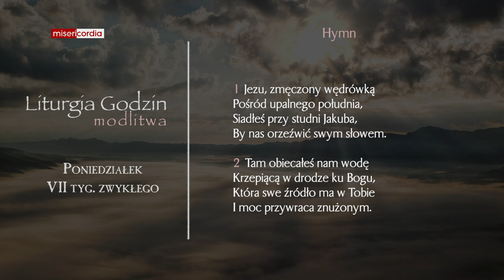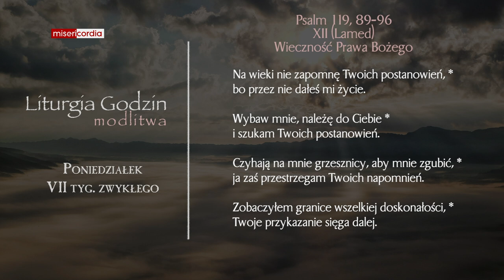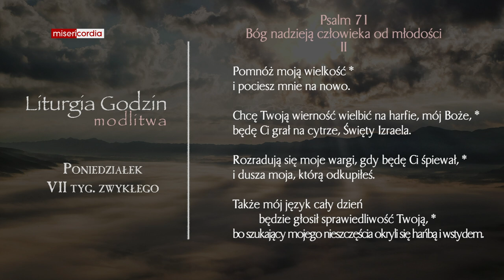Liturgia Godzin | Modlitwa Południowa | Poniedziałek, VII tyg. zwykłego